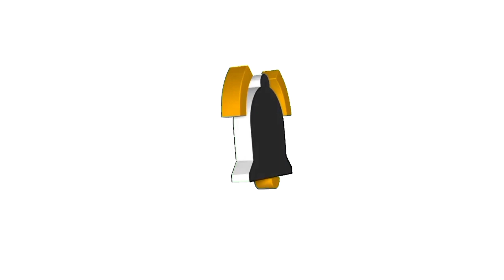Buka Puasa di PJL Untuk Liat KA Terbaru KAI || Pinky train di KA Manahan Tmbhn || 2 KA GBMS New Gen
tidak penasaran lagi liat pinkytrain dan eangkaian eko